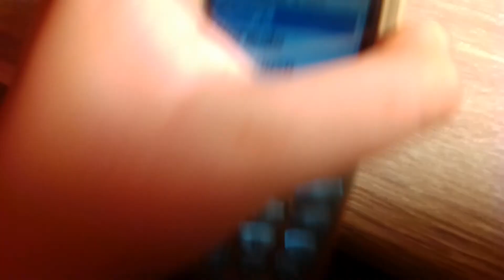Nokia 3510i (cellulare rilasciato nel 2002)